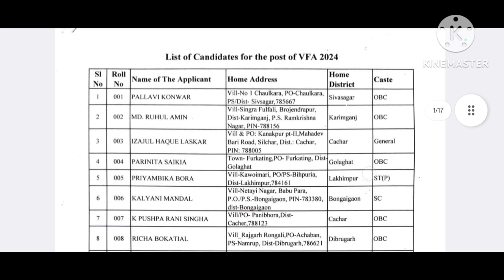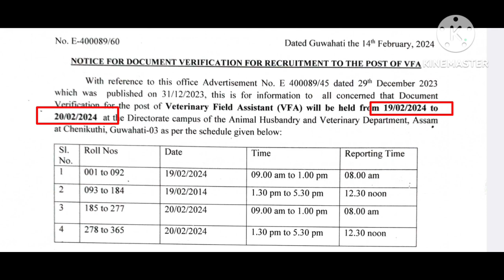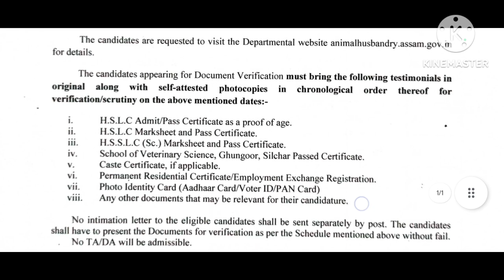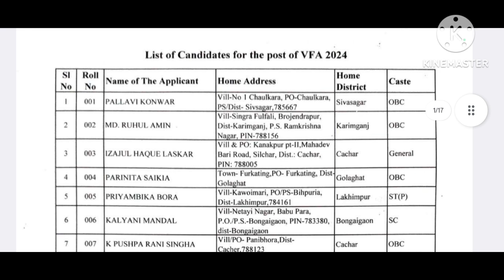Veterinary Department Assam||VFA Selected Candidates List out 🔥||Veterinary field Assistant post